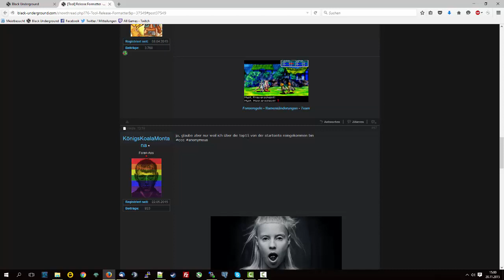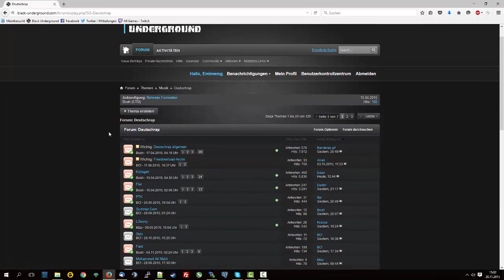[Tutorial] Rapthreads finden